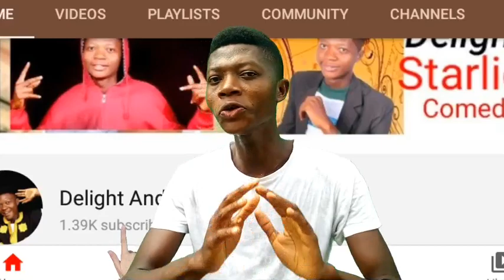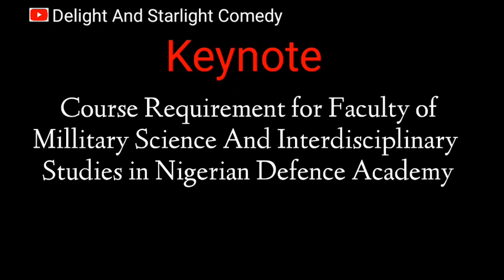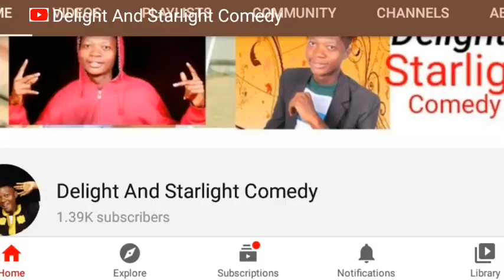Nigerian Defence Academy NDA Courses and Requirements for Admission - Delight And Starlight Comedy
Nigerian Defence Academy (NDA) Courses and Requirements for Admission
Complete list of courses offered by the Nigerian Defence Academy (NDA) with the general requirements, compulsory credits and relevant credits for admission.

Nigeria, navy, nigerian navy recruitment, Airforce, nda, NDA, Nigeria Defence Academy, Nigerian Defence Academy, Army, Nigerian Navy Past Questions and Answers, Delight And Starlight Comedy, Nigerian Defence Academy (NDA) Courses and Requirements for Admission,  Air force, current affairs 2020, Nigeria Airforce, NDA exam preparation videos,